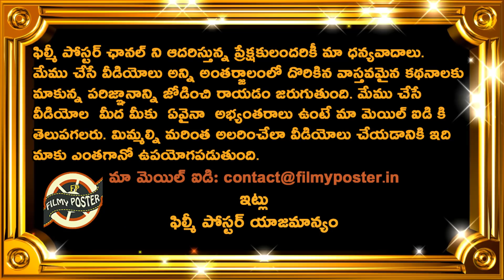Virat Kohli & Ben Stokes Heated Argument In 4th Test Goes Viral| IND vs ENG 4th Test Day 1 Updates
Virat Kohli & Ben Stokes Heated Argument In 4th Test Goes Viral| IND vs ENG 4th Test Day 1 Updates|Filmy Poster